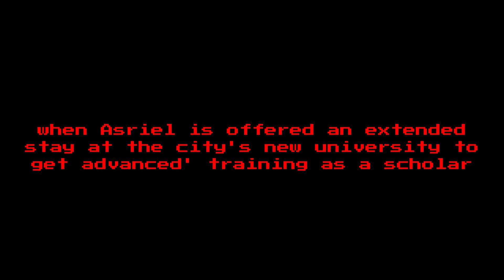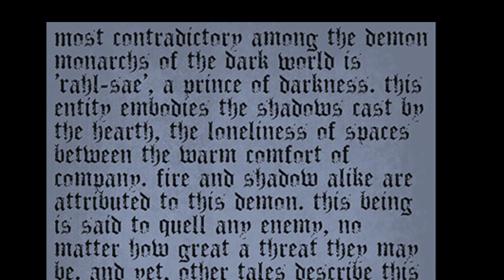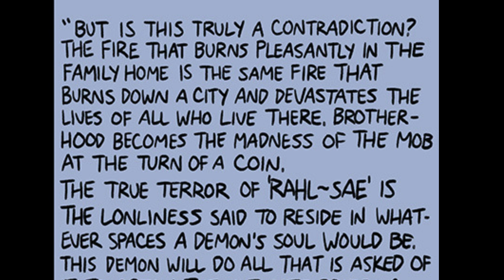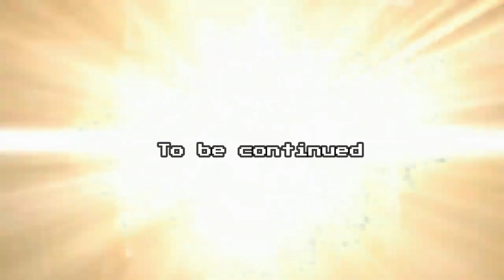Eldritchrune: Introduction [ Deltarune Dubbed Comic ]​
‼️ 8K Sub Special / Happy Halloween / Day of the Dead / Spooktober ‼️

I originally wanted to make this comic WAY LONGER. But I ran out of time so I cut it in half. I'd also like to thank my sister and mother for helping with the comic.

💎 Tell me what kind of game or comic you would like to see me play or Dub in the next Masquerade.